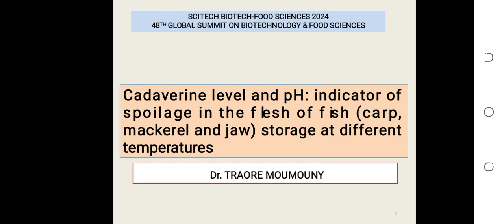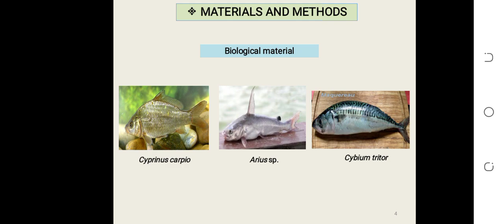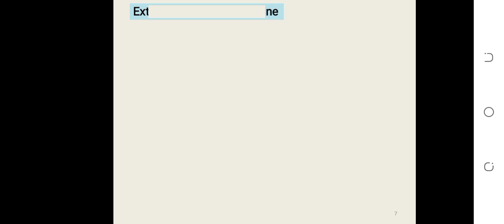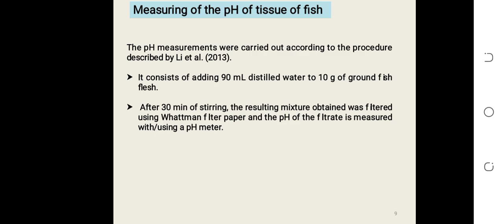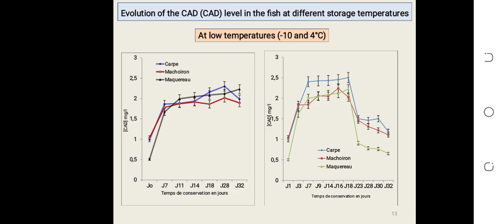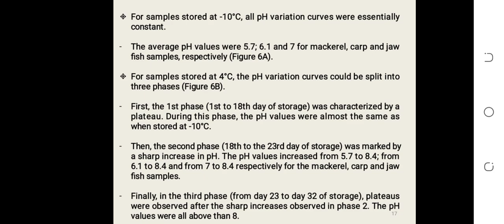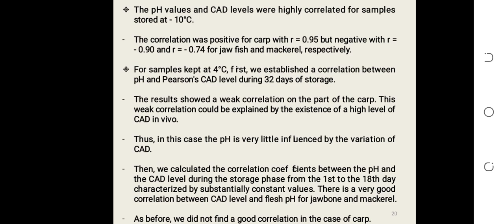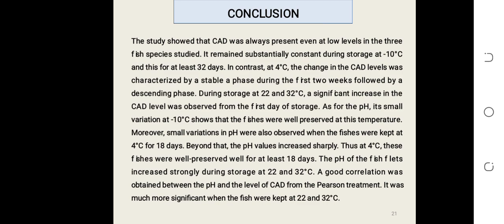Traore Moumouny | UPGC | Cote d’Ivoire | SciTech BioTech-Food Sciences 2024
Talk on Cadaverine Level and pH: Indicator of Spoilage in the Flesh of Fish (Carp, Mackerel and Jaw) Storage at Different Temperatures

Traore Moumouny is an Employer in Peleforo GON COULIBALY University, Korhogo/Ivory Coast & Faculty / Department: UFR-Biological Sciences/Biochemistry-Genetics/Microbiology, he is a Teacher Researcher (Assistant Master) in Microbiology and Food Safety. His Research theme(s): Valorization of agricultural products / Microbiology / Biotechnology and Food safety / Development of analysis methods.